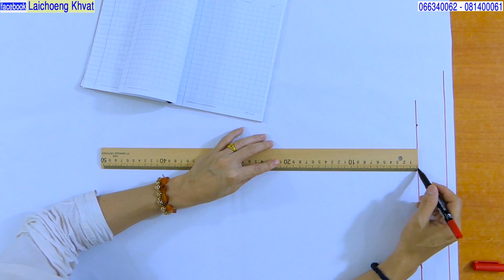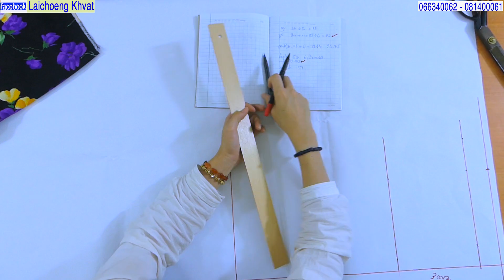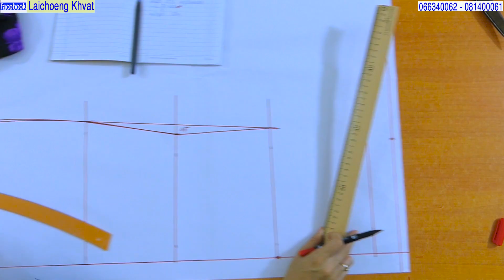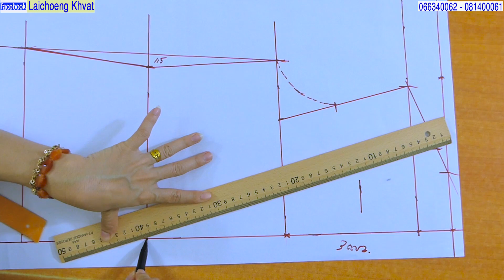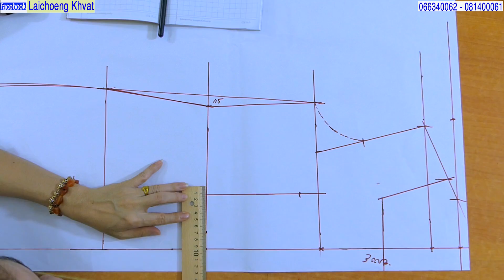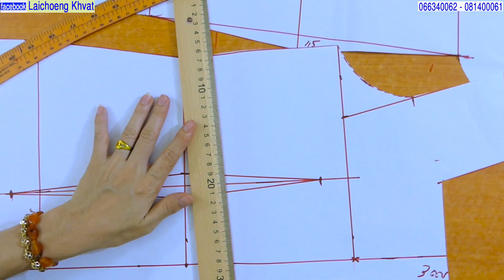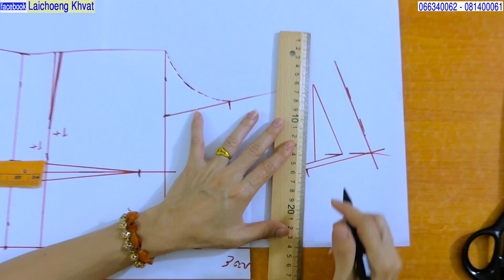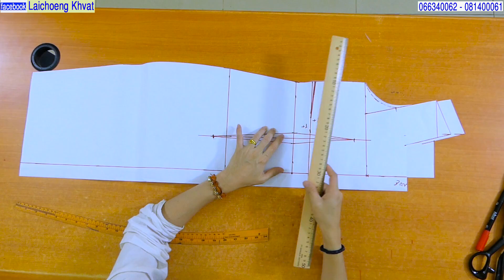របៀបកាត់រ៉ូបស្វារេ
រៀនកាត់រ៉ូបស្វារេ
រៀបនេះកាត់រ៉ូបបានស្អាតនិងងាយយល់
ដើម្បីទទួលបានវិឌីអូថ្មីៗ
សូមអរគុណ និងជូនពរមានសំណាងល្អ